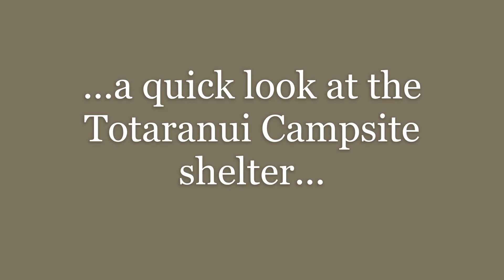Preparing lunch at Totaranui campsite...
After finishing the Abel Tasman Coastal Track I prepare lunch while waiting for the watertaxi at Totaranui.

I recently visited Abel Tasman National Park at the top of the South Island. I tramped along the Abel Tasman Coastal Track from Anchorage to the end of the track at Totaranui.

This is the last in my series of films about that trip.

Content produced:  August 2022

Filmed on location in Abel Tasman NP, New Zealand

Vlogs made with Microsoft Video Editor